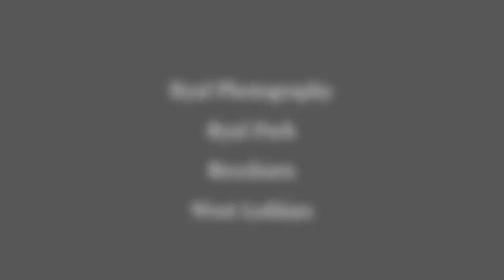Ryal Photography Wedding Photography West Lothian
I offer traditional wedding photography.  I am based in West Lothian but work in all areas of Scotland and beyond if required.
I offer a range of inclusive Wedding Collections which can be tailored to suit my clients.